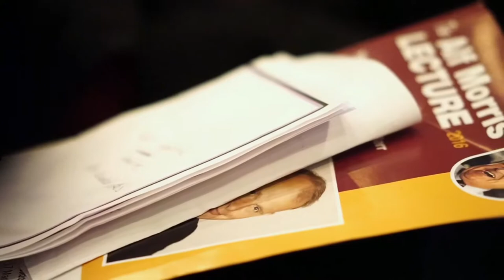Alf Morris Lecture March 2016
Andrew Marr & Jackie Ashley discuss adapting to a life-changing event at The Alf Morris Lecture 2016

On Thursday March 17th, the second Alf Morris Lecture was given by Andrew Marr, journalist and TV presenter, and his wife, former-Guardian journalist and current President of Lucy Cavendish College, Cambridge, Jackie Ashley.

The event was attended by many leading names from the disability world and plans are already underway for next year’s Lecture.

Andrew and Jackie discussed their experiences adapting to life after Andrew's stroke in 2013. This was the first time they had talked as a couple about their experiences, sharing their insights on the effects on family and work life, rehabilitation and the need for better access to help and information.

During the evening Andrew talked about many topics, including how following his stroke he was discharged without nearly enough physiotherapy and how hard and repetitive post-stroke therapy can be. Andrew also touched on the difference that even the most basic daily living aids can make and the often high cost of private physiotherapy once someone has been discharged: “‘There are lots of aids out there and stroke recovery can take years and years and years. It’s about how much independence people can get back, and even the most basic pieces of equipment can make the difference between coping and not being able to cope. But it’s information about these things (like a leg brace) that people do not necessarily know about. With regards to the cost of additional private post stroke physiotherapy – this is something the vast majority of people cannot afford but it can make such a huge difference to your long term recovery”.

Jackie spoke passionately about how government should look at the cost-benefits of offering increased levels of care after discharge from hospital with a view to getting more people back into full-time employment, and how much the economy would save in the long term. Care from the NHS and social care often ends after as little as six weeks, and the timing varies as you move around the UK: “This is a massive issue as people can be working, earning, contributing and paying taxes”. Jackie also spoke about the need for carers’ leave: “I took the best part of a year off to look after Andrew but many people are unable to do this and I hope that one day carers’ leave will be available to people in a similar situation to us.”

Both Andrew and Jackie had previously been aware of living with disability through Jackie’s father, the late Jack Ashley, who was MP for Stoke on Trent from 1966 to 1992 before being ennobled as Baron Ashley of Stoke. Following a routine ear operation in 1967, Jack became profoundly deaf but, being tenacious and driven, he dedicated the rest of his life to campaigning for disability rights. He was a founder of the All-Party Parliamentary Disability Group, which was a vital support to Alf Morris when the latter was driving what became the Chronically Sick & Disabled Persons Act through Parliament. He was also instrumental in getting the Disability Discrimination Act passed in 1995.

Launched by the Disabled Living Foundation, The Alf Morris Fund for Independent Living was set up to honour a man who made a difference to the most vulnerable members of society. The Fund will help people find out about the resources available to keep them independent, and to help them make choices. Its purpose echoes Alf’s vision of, in his own words, “adding life to years” rather than just years to life.

Janet Seward
Partnership Manager, Business Development & Fundraising
Disabled Living Foundation
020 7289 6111 / 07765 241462

Andrew Gubbins
C.A.S Marketing
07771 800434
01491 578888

Disabled Living Foundation (DLF) is a national charity that has been providing expert and impartial advice on independent living for over 45 years. It recently merged with the leading disability charity, Shaw Trust.

DLF's dignity £2
If you or your family have benefited from our advice, please help us to help others by making a gift of just £2 here.
Support us »
Helpline

DLF is a national charity providing impartial advice, information and training on independent living since 1969

AskSARA ·Living made easy ·DLF Data ·Helpline ·Factsheets ·M&HP ·Youreable Forum ·About usDLF
Disabled Living Foundation (DLF) is a Company Limited by Guarantee. Registered in England Number 1837993 | Registered Charity No. 290069.
Legal: User policy · Forum policy · Privacy policy · AskSARA user policy · Self service user policy · Complaints policy · Accessibility policy · Cookies policy

Scroll to Top